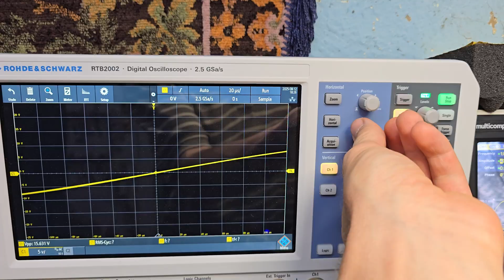Minisistem audio modificat cu TDA7294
In acest videoclip voi arata ce am modificat la acest sistem audio .
A trebuit sa modific tot amplificatorul deoarece era facut din doua bucati si din pacate partea de comanda lipseste si de asta am preferat sa modific toata partea electronica.